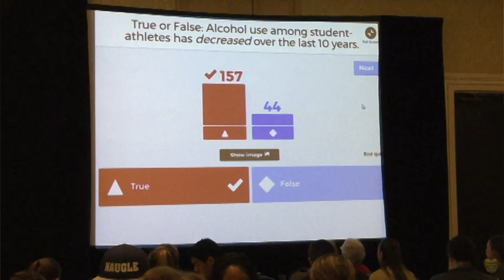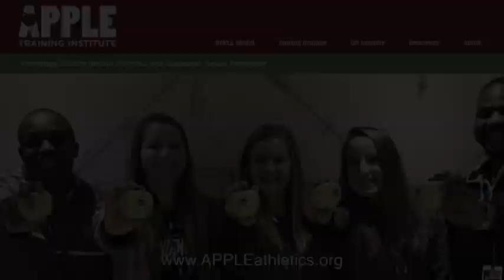APPLE Training Institute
The APPLE Training Institutes, developed and coordinated by the Gordie Center for Substance Abuse Prevention at the University of Virginia and funded by the NCAA, are the leading national substance abuse prevention and health promotion conferences for student-athletes and athletics department administrators.